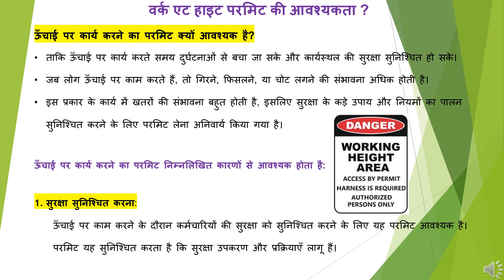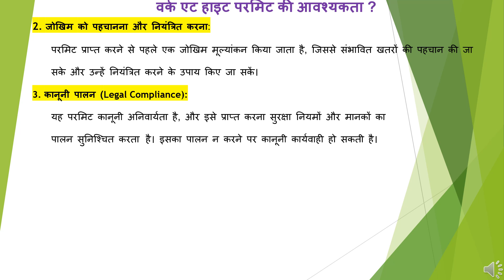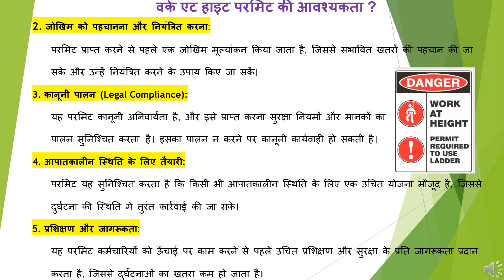वर्क एट हाइट परमिट की आवश्यकता ? (Work at Height Permit Requirement)